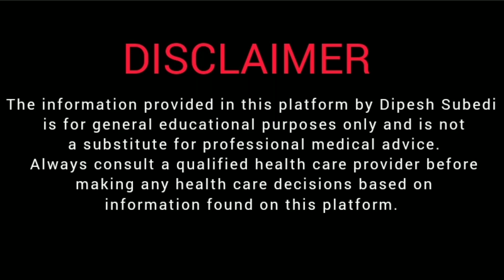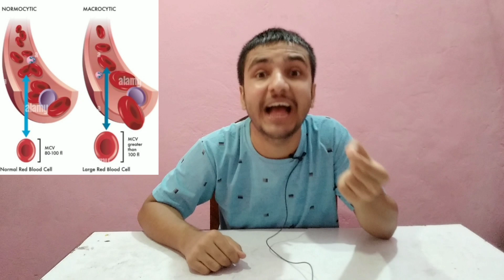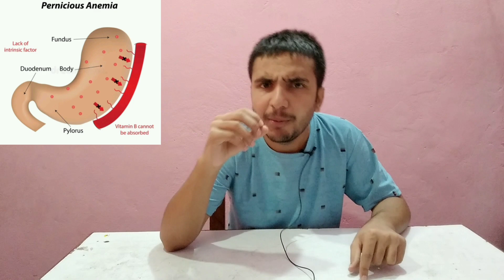Understand Megaloblastic Anemia Easily In Nepali Language 🔥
Namaste to all my lovely friends 🙏
 I'm Dipesh Subedi MBBS student at College of Medical Science and Teaching Hospital,Bharatpur 10 Chitwan.
Here in this channel I will be sharing beautiful moments of our entire MBBS journey.
Further more I will be also sharing the many educational topics related to Health and Medicine.

We encourage our audience to use this information as a resource to support their health and well-being and to always consult with a qualified health care provider for any personal medical concerns"